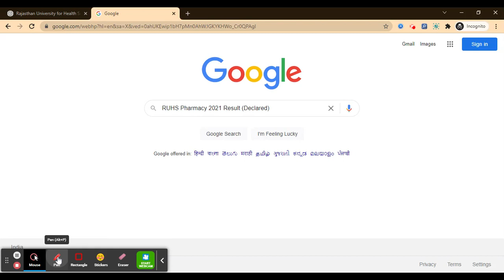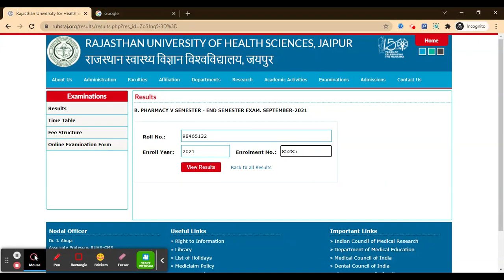RUHS Pharmacy Result 2021 (Out) – Download B. Pharmacy 2021 Results Here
For Study Material